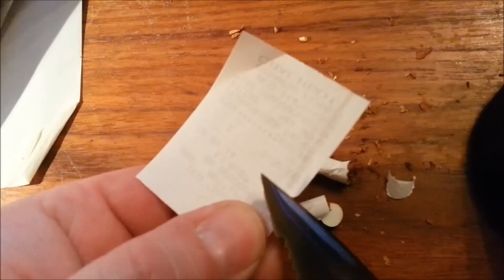Японский нож G.Sakai в работе :-)